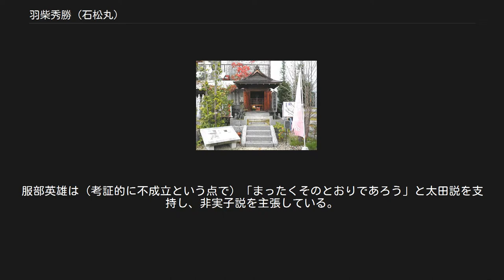羽柴秀勝 (石松丸)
羽柴 秀勝（はしば ひでかつ、生年不詳 - 天正4年10月14日（1576年11月4日））は、安土桃山時代の人物。
羽柴秀吉が、近江長浜城主時代にもうけた子で、幼名は石松丸（いしまつまる）または石松。
 他の秀勝と区別するため、史家は便宜上これを石松丸秀勝（または石松秀勝）と呼ぶことがある。
 秀吉が長浜城主時代にもうけた初めての男児であったという伝承がある。
生母には諸説あるが、いずれの場合も側室で、秀勝は庶長子である。
 「秀勝」の初名は、羽柴氏の由来と同じく、織田家の宿老の丹羽長秀と柴田勝家の両名の偏諱を受けたものであると考えられているが、同様に史料的裏付けはない。
秀吉は後になって、養子とした織田信長の四男や三好吉房の次男にも同じ名を付けた。
 長浜に今も伝わる曳山祭は、天正2年（1574年）に秀吉に男児が誕生したのを祝って始められたとの伝承がある。
 宝厳寺の「竹生島奉加帳」には「御内方」（正室の寧々）、「大方殿」（母の仲）に続いて「石松丸」、「南殿」の名が記されており、これは秀吉の子とその母である側室を記したものであると推定され、桑田忠親はゆえに生母は側室・南殿であると推測しているが、服部英雄は側室にしては寄進額がだいぶ少ないし、まして石松丸の母とする説には何も根拠がないと反論する。
 一方、妙法寺寺伝には生母は松の丸殿（京極竜子）であると書かれているが、彼女が秀吉の側室となったのは天正11年（1583年）頃であり、天正2年（1574年）に秀勝を生んだという内容は、側室となったと推定される時期とかなりの齟齬があり、当時はまだ夫である武田元明が生きていたはずである。
木下勝俊と木下利房にも、元明と竜子の子であるという奇説があるが、併せて信憑性には問題がある。
 また異説として、浅井家祐筆（京極氏の家臣ともいう）だった石田長楽庵の美貌の娘で秀吉の側室になった於葉の方 が生母とも言う。
於葉の方は、強引に側室にされる前は石田佐吉（後の三成）の許嫁であり、長浜城主である秀吉に鷹狩りの帰りに伊吹山の観音寺へ立ち寄るように仕向けて、石田佐吉を引き会わせ「三杯の茶（三献茶）」のエピソードが生まれたが、一年足らずで秀勝が死ぬと後を追って琵琶湖に入水したと言う。
ただし後者2説共に傍証となるようなものは一切なく、一種の伝承に過ぎない。
 滋賀県長浜市妙法寺の羽柴秀勝廟 滋賀県長浜市の妙法寺には羽柴秀勝像とされる稚児姿の六、七の男児を描いた肖像画が所蔵されていた。
これは焼失し現存していないが、法要用の掛け軸「本光院朝覚居士絵像」の写真が多数残っている。
 他にも天正4年10月14日の銘文と法名「朝覚霊位」と記された供養塔が残っている。
同市の曹洞宗興福山徳勝寺には位牌があり、法名は「本光院朝覚居士」となっている。
 同地の天台宗寶生山知善院には、天正4年10月14日に秀吉の子・秀勝が早世した故に、同月22日に仏供料として伊香郡井之口にて30石の寺領が与えられたという寺伝記録がある。
 平成14年（2002年）、墓所を移築した際に発掘調査があり、安土桃山時代初期大名様式の「石囲い箱棺墓」が出土した。
埋葬者はわかっていないが、羽柴秀勝の墓の伝承があった場所からの発見であり、その可能性もあるとされる。
新たな墓の発見によって、前述の石造笠塔婆（題目式笠塔婆）も併せて市指定文化財とされた。
 これらの傍証があるにも関わらず秀勝の実在を疑問視する声（非実在説）は残っているが、考証的見地からは「秀勝」という人物が天正4年（1576年）に亡くなったということは事実と推認できる。
秀勝が秀吉の子として葬られていることも確かであろう。
 しかし秀勝が秀吉の最初の子であると推定するにしても、最初の実子であったかは疑問であるという意見もあり、根拠とする史料は前述の推定以外には存在しないためにこれを明らかにすることはできないという問題がある。
妙法寺は秀吉の姉・日秀尼が開基となった瑞龍寺と深い関係にあり、両寺は共に日蓮宗であることから、本光院朝覚居士は日秀尼の子で、秀次などと兄弟で、同様に秀吉の養子になったという推論も成り立つと言う説（渡辺の説）もある。
 史家の意見は分かれており、前述の説を述べた渡辺世祐は「実子であるか、あるいは養子であるかは不明だが、太閤の子であったことは事実である」とする不明の立場を取るが、桑田忠親は実子説を主張し、小和田哲男もそ...